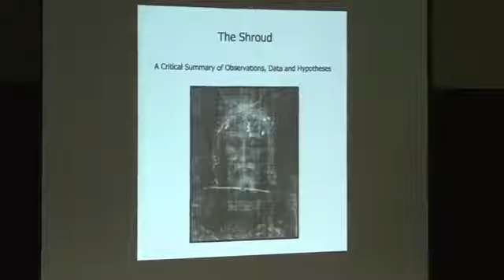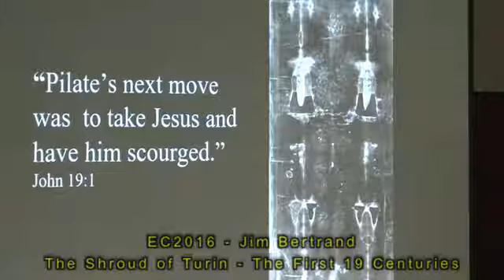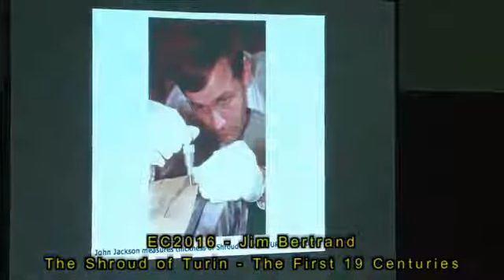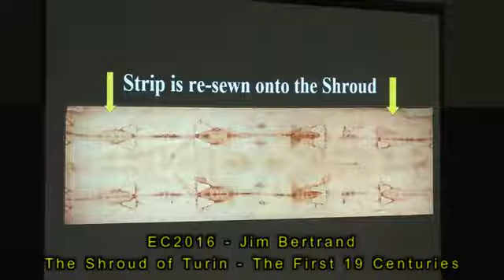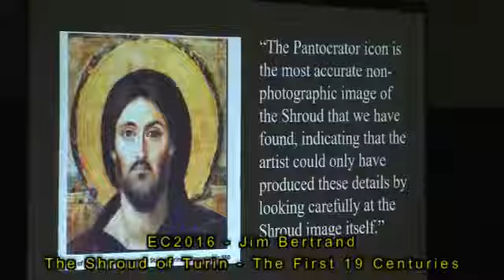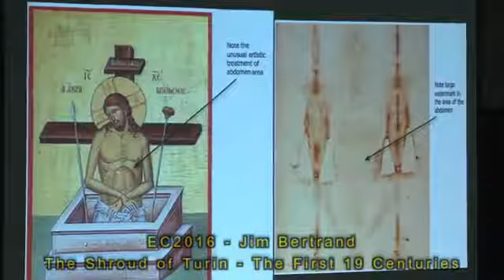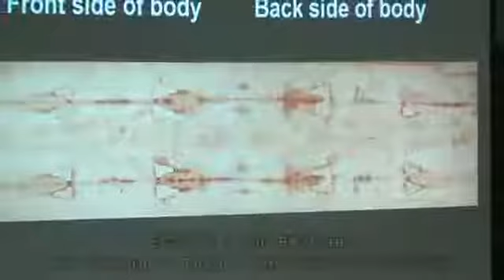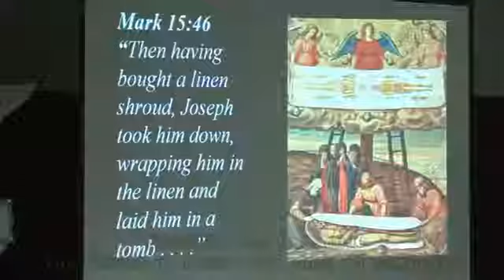EC2017 Jim Bertrand The Shroud of Turin, the first 19 Centuries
Jim Bertrand gave two presentations about the Shroud of Turin at our 2017 Eucharistic Convention. This is the first of them where he talks about the history of the Shroud through the first.

Jim Bertrand gave two presentations about the Shroud of Turin at our 2017 Eucharistic Convention. This is the second of them where he talks about the very latest research in regard to the studies.